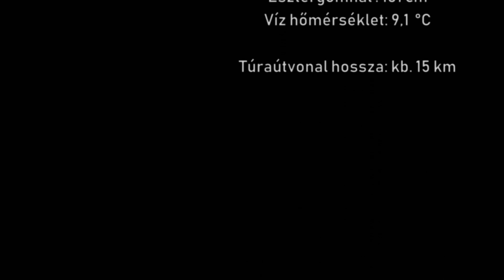Táti-szigetek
kalandos kis evezés a Táti-szigetek körül (alacsony vízállásnál)
Filmezte és vágta: Mikulás
Résztvevők / hajók: Mikulás (SUP)
Helyszín: Duna - Táti-szigetek
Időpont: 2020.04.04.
Vízállás Esztergomnál : 101 cm
Víz hőmérséklet: 9,1  °C
Túraútvonal hossza: kb. 15 km